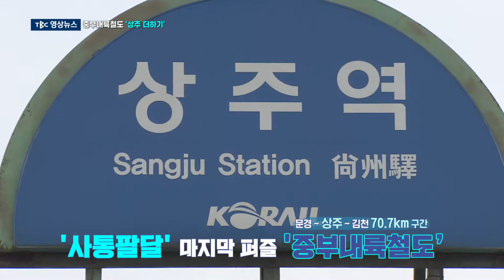중부내륙철도 상주 더하기 [TBC-띠비띠]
중부내륙철도 상주 더하기